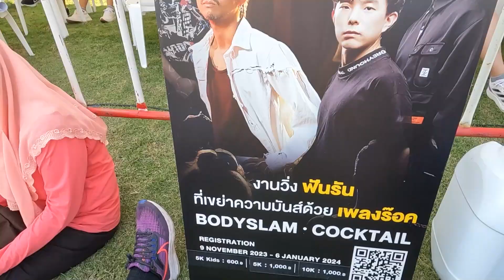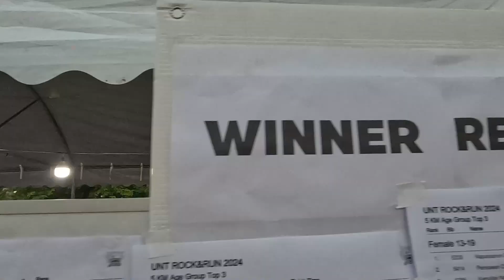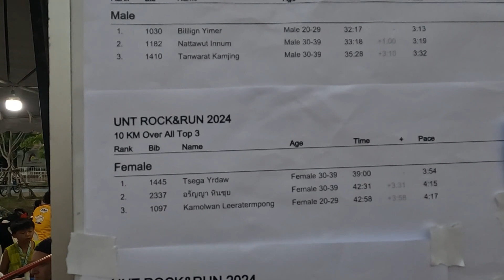UNT ROCK AND RUN 2024 ( คอนเสิร์ต Bodyalam & Cocktail ) 65 ปี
UNT ROCK AND RUN 2024 ( คอนเสิร์ต Bodyalam & Cocktail )